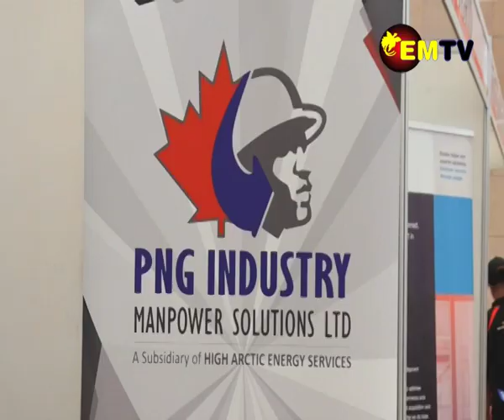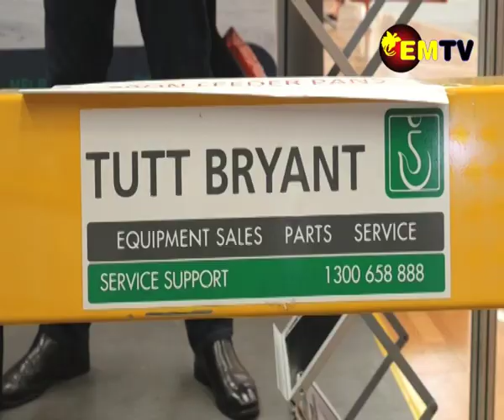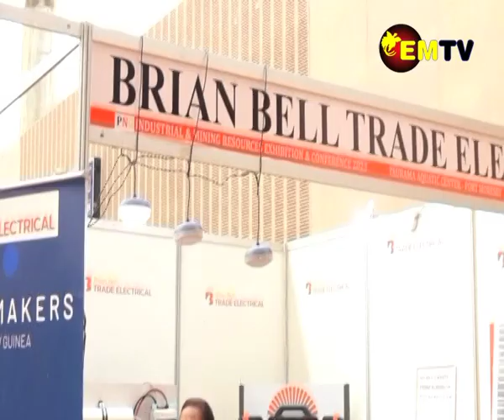INDUSTRIAL & MINING EXHIBITION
Companies and businesses both locally and overseas from the Industrial and Mining Sector had two days of networking at the Resources Exhibition and Conference at the Taurama Aquatic Centre, ended today.